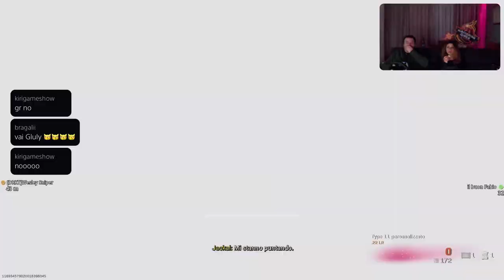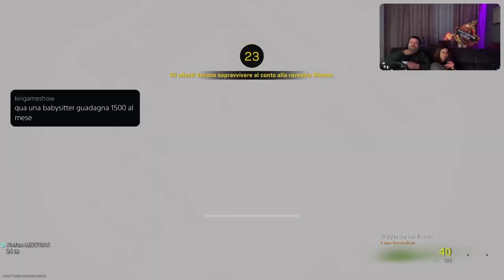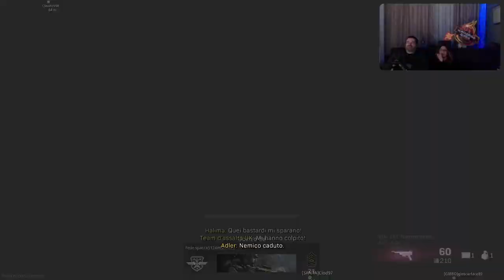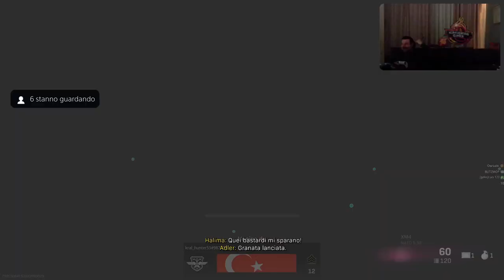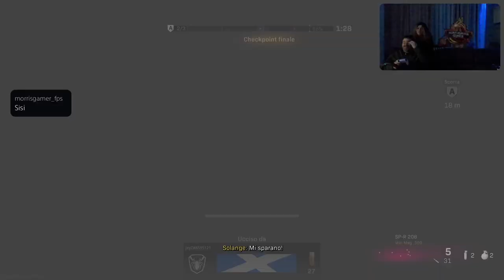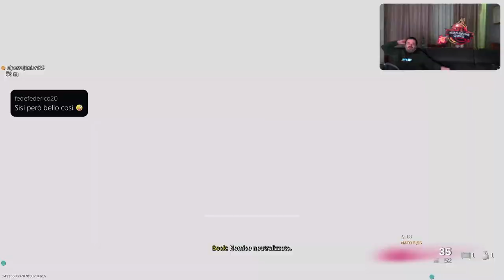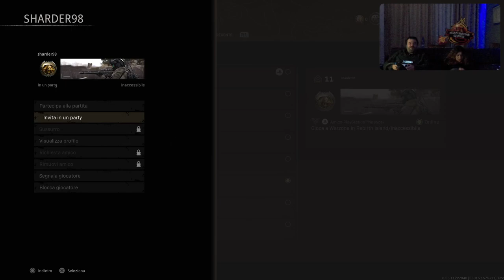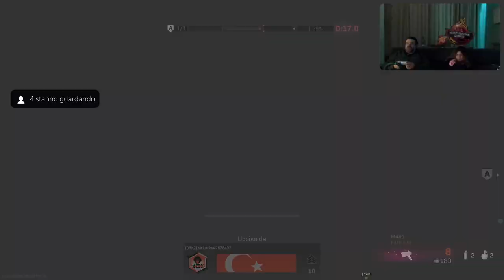Warzone [PS5-ITa] Spariamo in compagnia con MORRIS e Friends by Marcodrums Games in Live 11/4/22